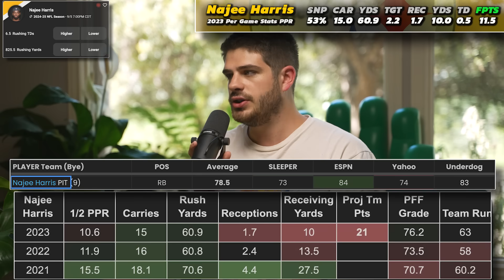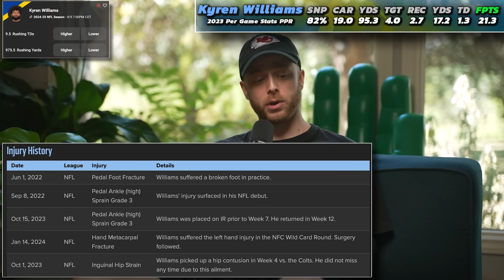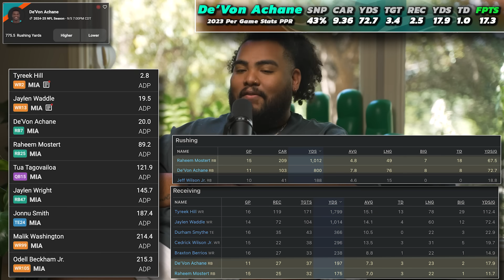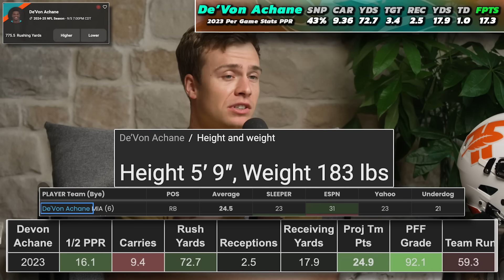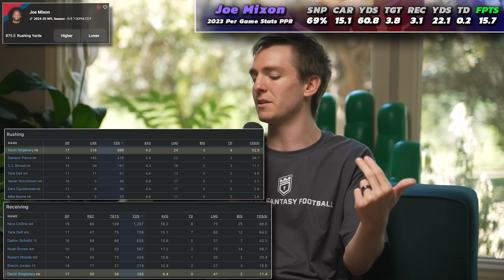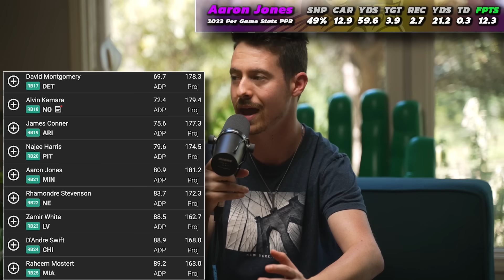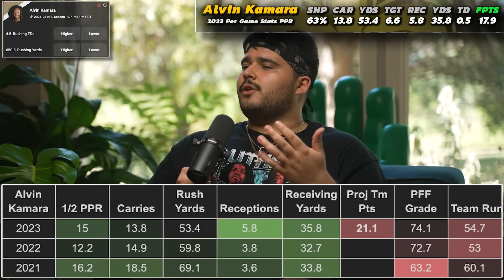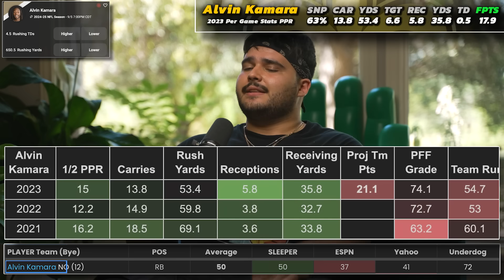6 Running Backs Experts Won't Touch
Join our Next Draft Here: (code FLOCK for 50% bonus up to $250 & my rankings)